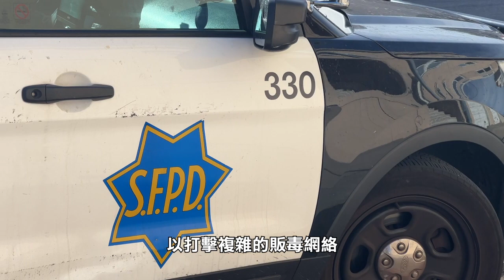【天下新聞】三藩市: 聯合行動打擊市內毒品市場 SF: California law enforcement unites to fight fentanyl distribution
加州州長紐森
為打擊三藩市內芬太尼的販運活動
早前授權將加州公路巡警(CHP)和
加州國民警衛隊(CalGuard)的人員分配到三藩市
聯同加州司法部(CADOJ)
三藩市警方(SFPD)
三藩市地檢處 (SFDA)
將於今日開始聯合行動

行動的重點是打擊三藩市內
芬太尼的販運活動
破壞致命藥物的供應
並追究販毒集團的責任

三藩市市長 布里德表示
我們發出一個強烈的訊息
向那些傷害民眾的罪犯
我們會竭盡所能共同合作
確保存在問責制

作為這項新行動的一部分
加州公路巡警(CHP)
將重點放在三藩市的關鍵地區
如田德隆區內的毒品市場

加州公路巡警委員 Sean Duryee表示
CHP將部署人員與三藩市警方並肩工作
以加強市內的公共安全
重點關注特定的高犯罪率地區

除了補充警方執法工作外
CHP將支援警方的調查
以打擊複雜的販毒網絡
並破壞非法鴉片類藥物的販運

CHP還會為警方提供額外關於對毒品的職業培訓
以協助警方調查、阻止和
預防市內與毒品和酒精有關的罪案
CHP亦會在三藩市內的關鍵區域
補充警方的巡邏
而加州國民警衛隊(CalGuard)
則會在幕後分析情報

三藩市警察局局長 Bill Scott表示
三藩市警方拘捕了269人(毒販)
在這個非常小的區域(田德隆區)
數據截至2023年4月

根據資料顯示
三藩市內與芬太尼相關的死亡案件
數目以驚人的速度上升
僅今年1月至3月
因藥物過量死亡的人數激增了40%以上
而與芬太尼有關的死亡案件
主要集中在市內的田德隆區
和南Market街的毒品市場
這也是今次行動的重點

加州州長紐森表示
本地社區不歡迎販賣毒品、槍支和人口的人
這是發起這項行動的原因
並不是要將吸毒的人定罪
而是要取締傷害民眾的販毒集團